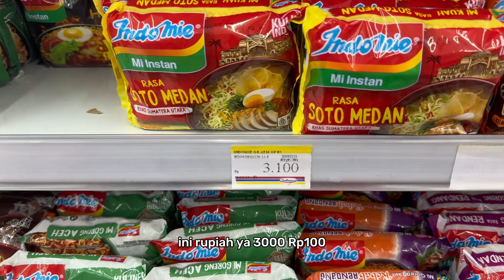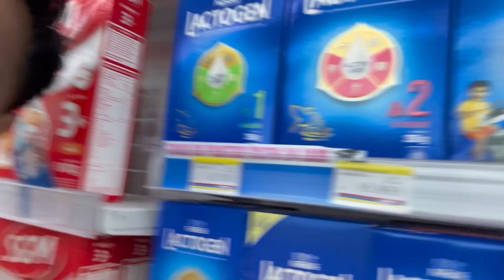Makanan ini tidak wujud di Malaysia